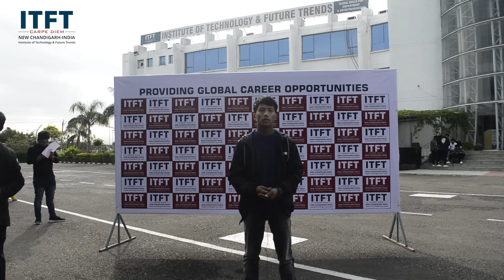ITFTStudent Hapne Wangsu Course: BBA